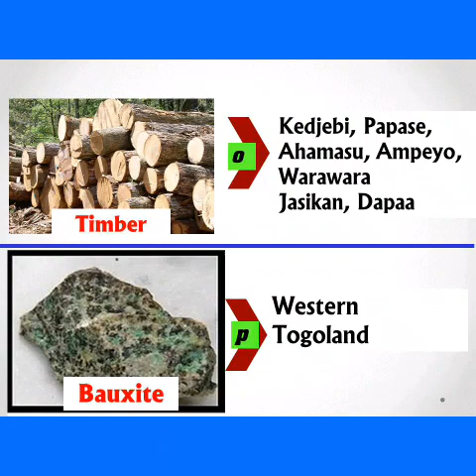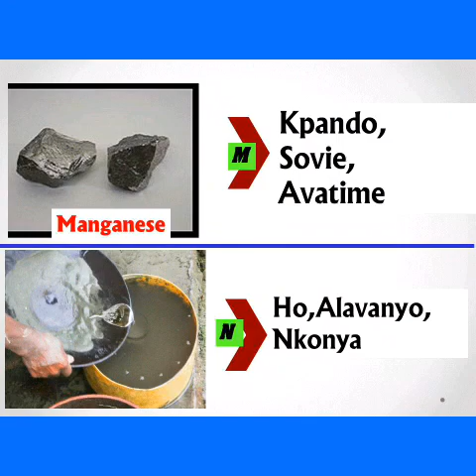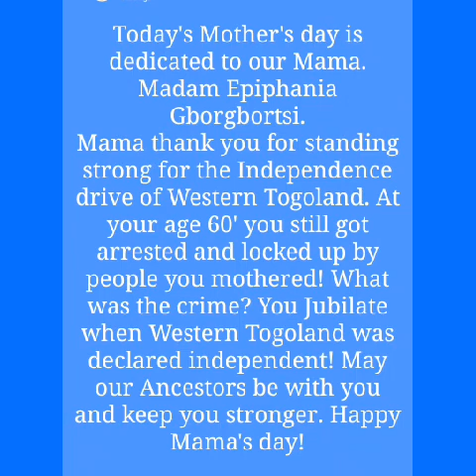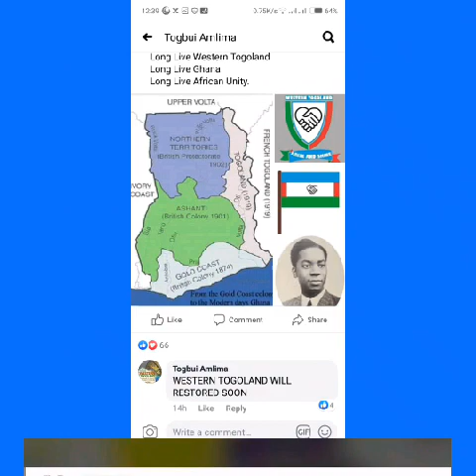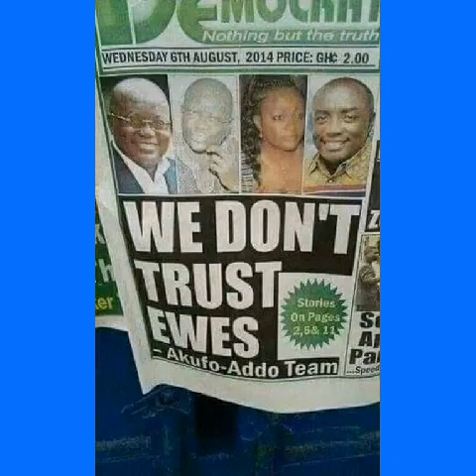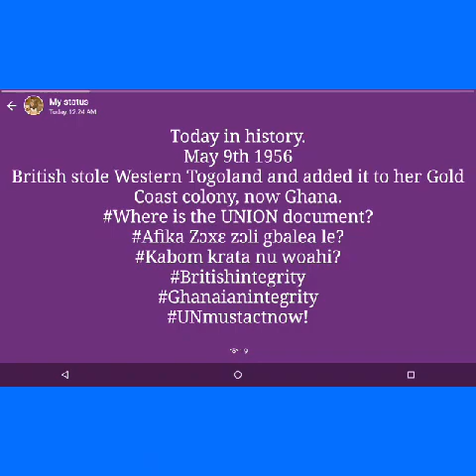I'm proud of my country (WESTERN TOGOLAND}